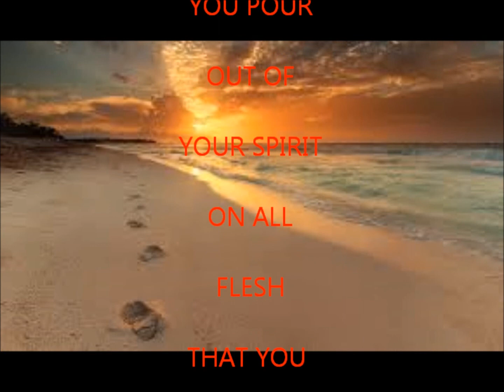WATER SPIRIT AND THE NEW BIRTH